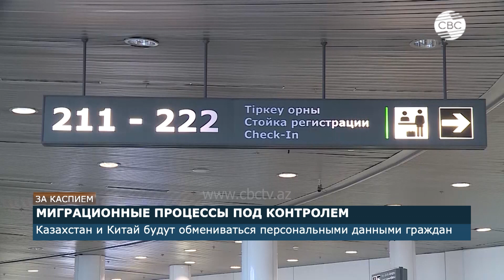Великое возвращение в Лачин | Азербайджан построит отель на берегу Иссык-Куля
CBC TV Azerbaijan – международный круглосуточный канал Азербайджана, охватывает широкую территорию: от европейской части России до полуострова Индостан, от Балканского полуострова до восточной границы Китая. В новостях CBC действует единая система отбора информации с учетом специфики языка вещания.  Наша задача - быстрое и качественное предоставление каждому зрителю материала, на основании которого он сможет составить свое собственное мнение.